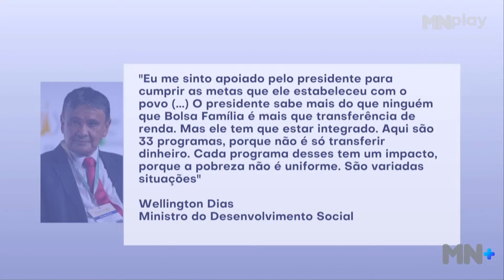Wellington Dias se apoia em Lula e nega divisão do Ministério do Desenvolvimento Social